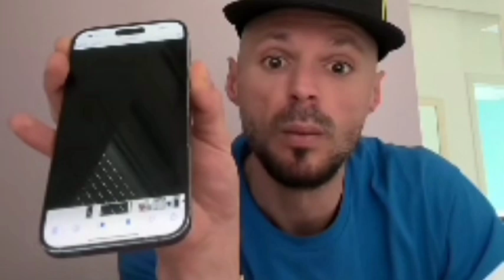Kb_albania clleevio live nxjer vidion me grupin otr...